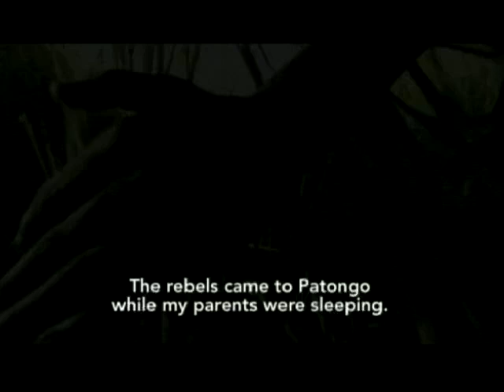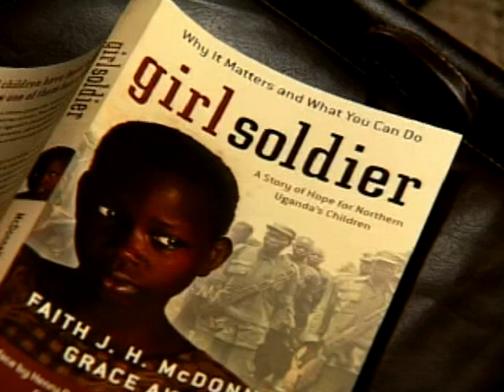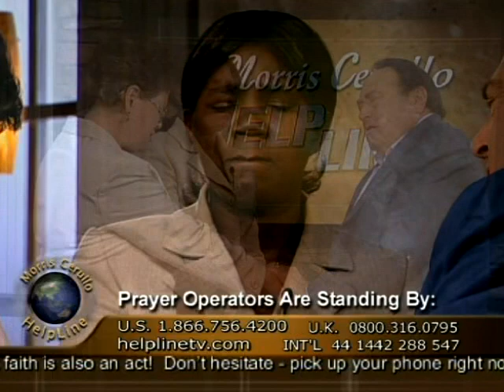"Girl Soldier" Grace Akallo Was Abducted and Forced to Kill or Be Killed!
Morris Cerullo interviews Grace Akallo, who endured horrific suffering when she was abducted from the jungles of Northern Uganda and given as a wife to multiple men she barely knew. Grace was forced to serve as a "girl soldier" and to kill or be killed! Hear in Grace's own words the story of this real life nightmare.